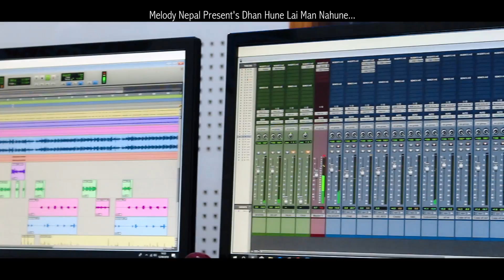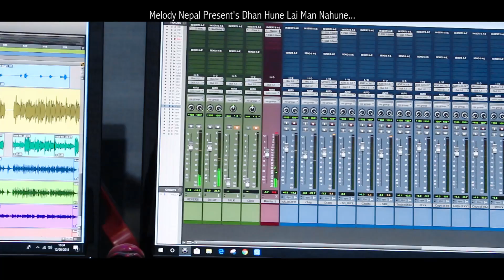Dhan Hune Lai By Rijan Payal Rai 2018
Song-Dhan Hune Lai Man Nahune...
Vocal-Rijan Payal Rai
Lyrics-Keshav Bishwokarma
Arrange-Pushkar Sunuwar

Melody Nepal Tv is authorized to upload this video. Using of this video on other channels without prior permission will be strictly prohibited. (Embedding to the websites is allowed)